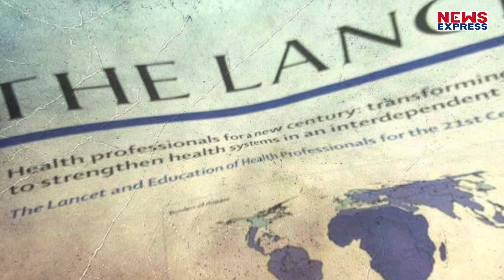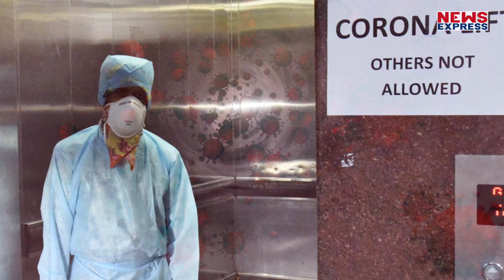कोरोना वायरस से दुनियाभर में हो सकती है 5 से 10 करोड़ लोगों की मौत होगी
मेडिकल साइंस की सबसे बड़ी मैगजीन द लैंसेट ने एक भयावह रिपोर्ट पेश की है…और पत्रिका की माने तो कोरोना से पूरी दुनिया में लगभग 10 करोड़ से ज्यादा लोग मरेंगे…